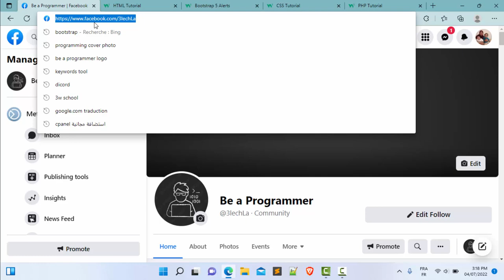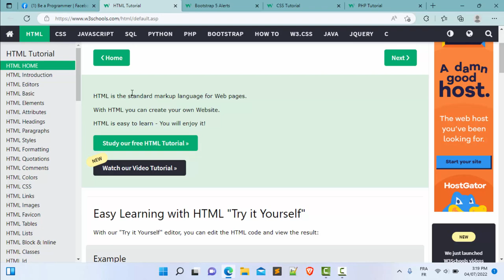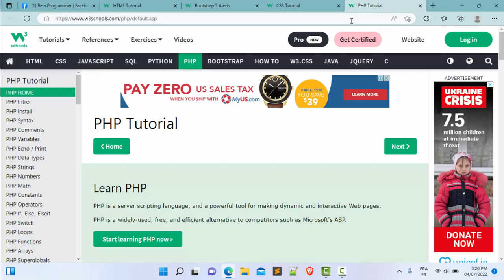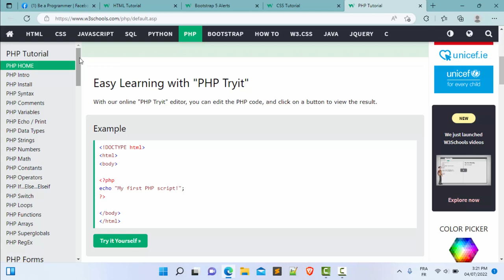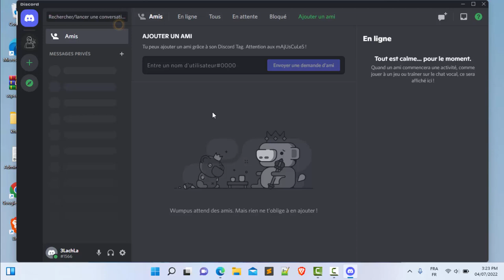formation HTML CSS PHP Bootsrap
page Facebook
لمن يريد دروس خصوصية في جميع المواد يمكنه الإتصال بالرقم التالي:
93487763

شكرا

هذا الدرس خاص بجميع المستويات العلمية :
علوم الإعلامية
علوم تقنية
علوم تجربية
رياضيات

2) Correction  Epreuve Math  Bac Informatique 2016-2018 Nombre complexe Section Science Technique Info

3)Correction Bac 2018 session Controle section Scientifique + Revision Etude de fonction

4)Correction Bac 2017 Epreuve Math Bac science Technique INformatique

5) Corrigé Epreuve mathématiques baccalauréat Section:Sciences :Session de contrôle 2016 Math

1)Correction examen Math 2014 section economie et Gestion Suite + revision ;)

2)Correction EXAMEN DU BACCALAUREAT 2015-section Economie et Gestion :Matière Math (Suite)